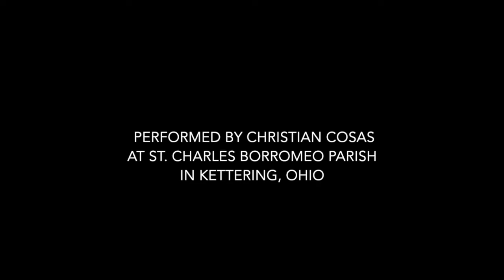Lunchtime Concert Series: Maria, Regina Pacis (Christian Cosas)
Join us on October 16 at 12:30 pm ET/11:30 am CT for "Maria, Regina Pacis", a concert by Christian Cosas!